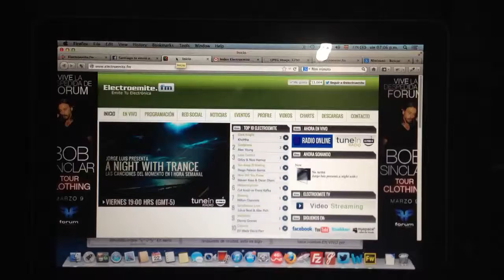Ciudad es música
Belén